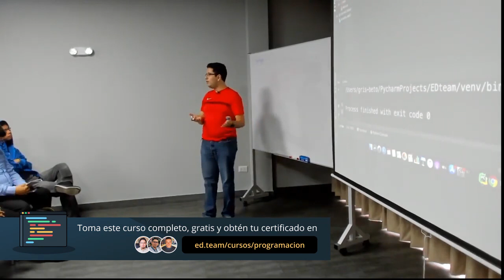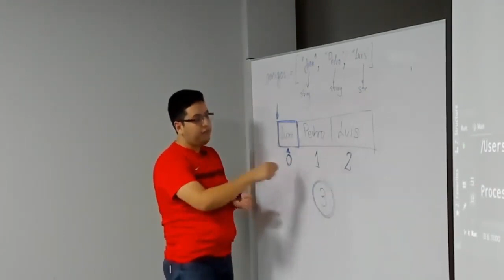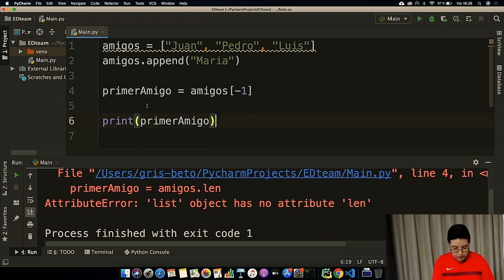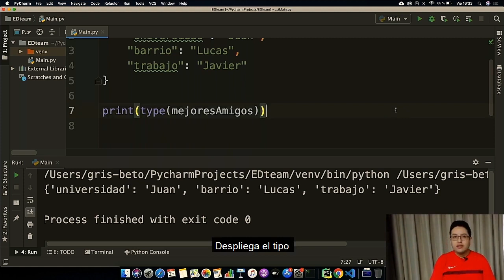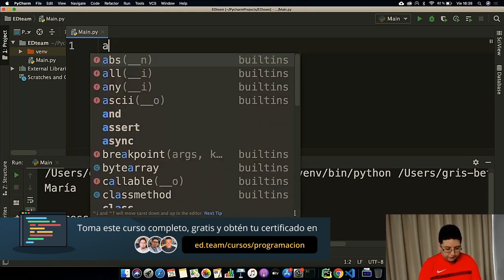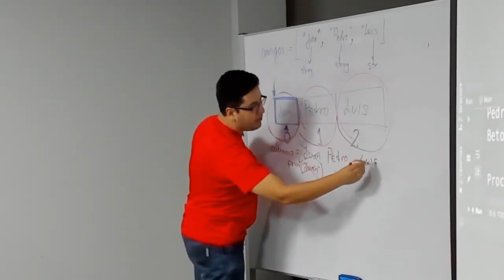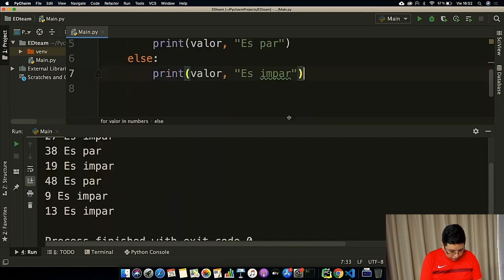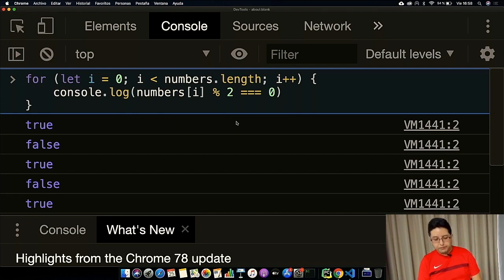Curso PROGRAMACIÓN DESDE CERO 7 - Estructuras de datos